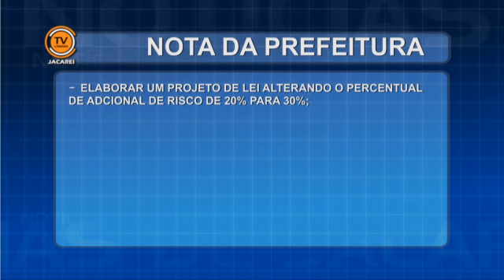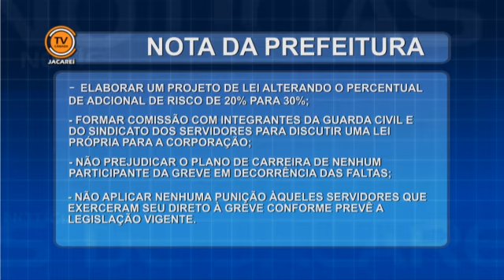Notícias de Jacareí - Matéria - Audiência Guarda Civil